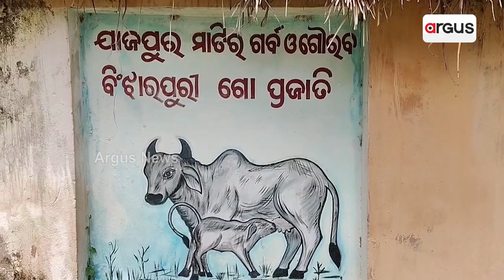ବିଞ୍ଝାରପୁରରେ ବିପର୍ଯ୍ୟସ୍ତ ପ୍ରାଣୀ ଚିକିତ୍ସାଳୟ || Jajpur Animal Medical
ଚିକିତ୍ସା ଅଭାବରୁ ମୃତ୍ୟୁବରଣ କରୁଛନ୍ତି ହଜାର ହଜାର ପଶୁ । ଖାଲି ପଡିଛି ଡାକ୍ତର ଓ ଆଟେଣ୍ଡାଣ୍ଟ ପଦବୀ । ୨୪ ବର୍ଷର ସ୍ଥିର ବିଜେଡି ସରକାର ପଦବୀକୁ ପୂରଣ କରିବାରେ ଅସଫଳ  ।